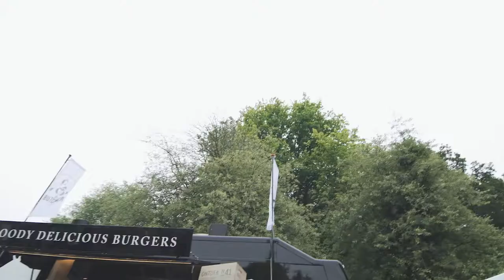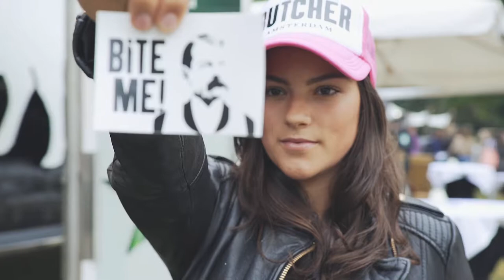THE BUTCHER On Wheels - A Day in the Park - Aftermovie May 2016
THE BUTCHER On Wheels - A Day in the Park on  26 May 2016.

Proud Member of THE ENTOURAGE GROUP.